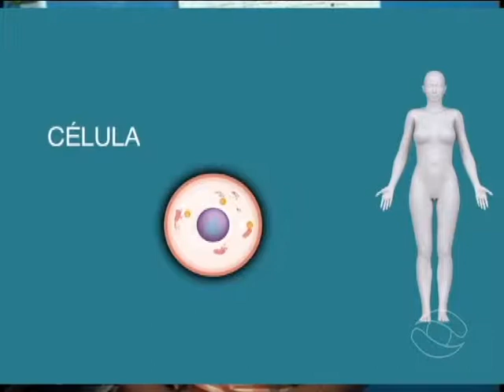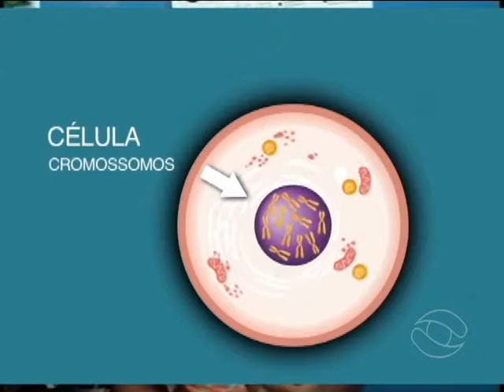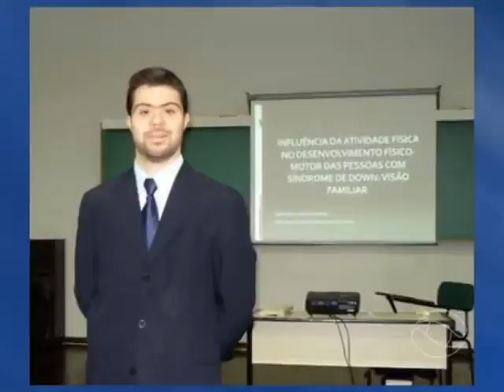APAE VARGEM GRANDE DIA DO SINDROME DE DOWN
Em matéria especial, nosso repórter Manoel Mendonça foi em busca de mais informações sobre essas pessoas muitos especiais